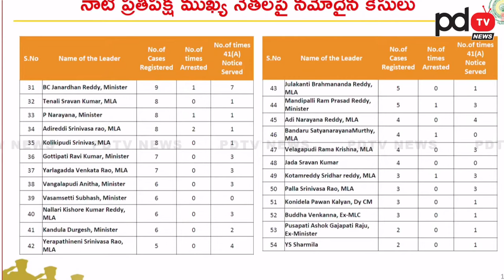CM Chandrababu Fun in Assembly : PDTV News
CM Chandrababu Fun in Assembly

PDTV News is a part of PDTV Network. We always bounded to telecast genuine news about the society and government. We are providing news about Andhra Pradesh politics and national politics. We are in first in one of the new telecast channels. basically we telecast news about  Chandrababu, YS Jagan, Pawan Kalyan.